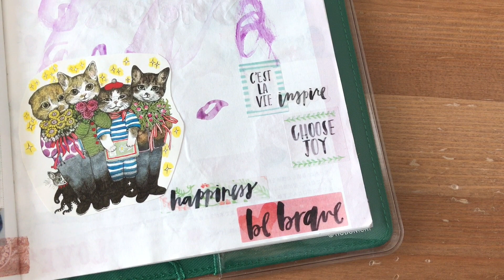A Quiet Hobonichi Cousin Flip Through ほぼ日手帳の使い方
Hello! Here is a flip through of my pages in my Hobonichi Cousin. If you would like to view this video with me chatting about the pages, here is the video link to the chatty version

Mits

Did you enjoy the content? Please consider supporting me as a content creator with a cup of coffee :

Note: All items have been purchased by me with my own money. Any items sent for review will be clearly noted here or in the video. All opinions are honest and are my own.